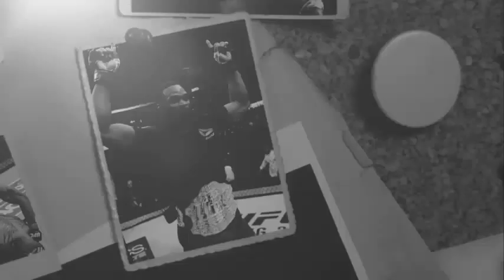Tyron Woodley vs Demian Maia | TRAILER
Preview for the upcoming fight between UFC Champion Tyron Woodley & Top Contender Demian Maia.